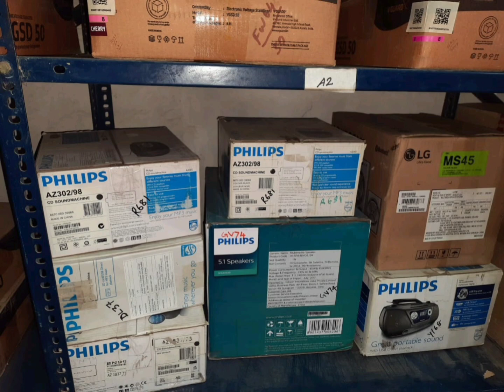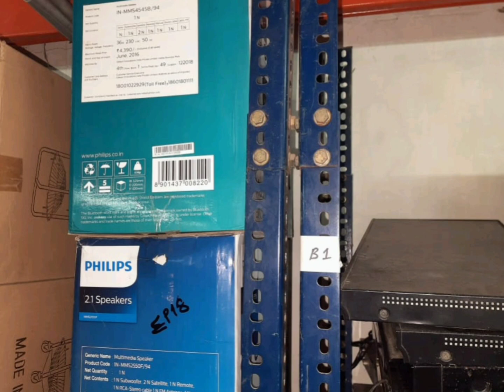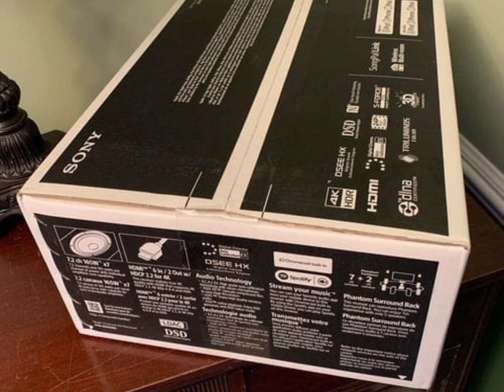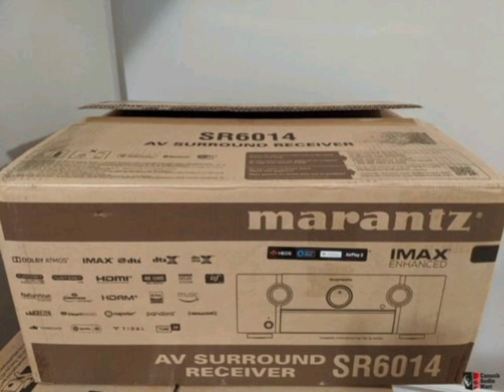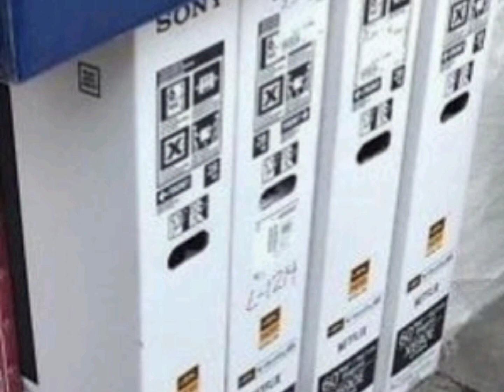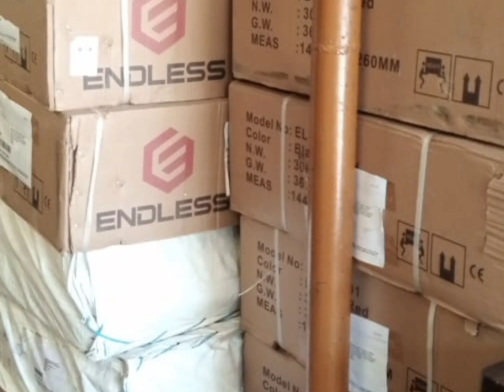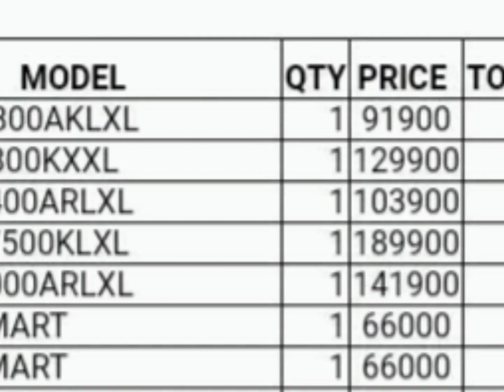இவ்வளவு டிவி OFFER ஆ....!!! நம்பவே முடியல !!! மொத்த விலையிலும் கிடைக்கும்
Vels Technologies, Madurai.
Need More Details about our product,

Office Address:
75A, TPK Main Road,
ESI Hospital Opposite.,
Palanganatham, Madurai-625001.